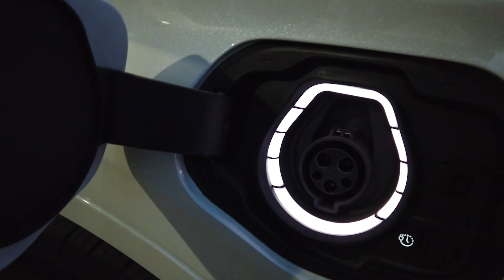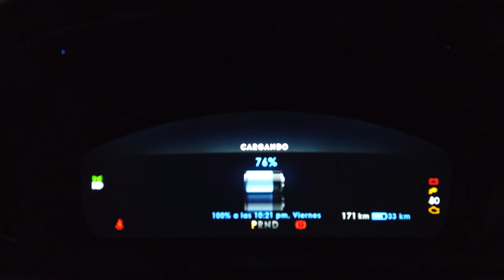Las bondades de Lincoln Corsair - ¡Desde el volante! -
Les platico acerca de las bondades y no tan bondades de la Lincoln Corsair, ésta SUV híbrida enchufable (Plug-In), por supuesto, Desde el volante!